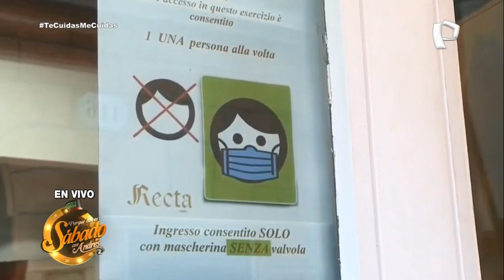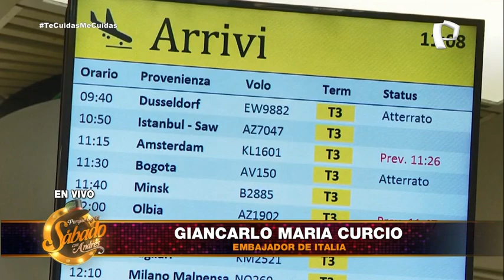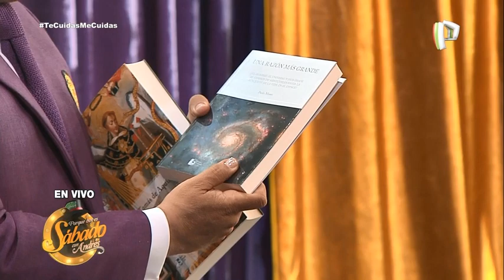Andrés Hurtado entrevista al Embajador de Italia en Perú, Giancarlo María Curcio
Informes Embajada de Italia

EXCLUSIVO: Nuestra entrevista y encuentro con el Embajador de Italia en Perú, Giancarlo María Curcio, quien brindó detalles de la dura realidad que vive Italia, el Perú y el mundo frente al COVID 19, así como información VITAL que usted debe conocer para evitar un rebrote o una segunda ola en nuestro país.